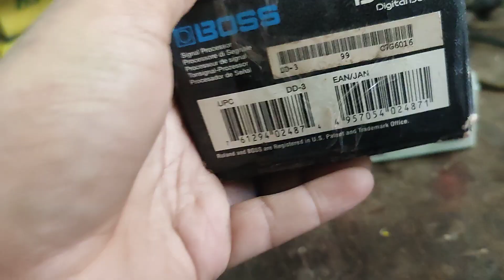স্পেশাল হর্ণ প্রেশার বোর্ড 4 ভলিউম। কম্পিটিশন করুন 👑👑👑👑👑👑 রাজার মত। 8617880168.